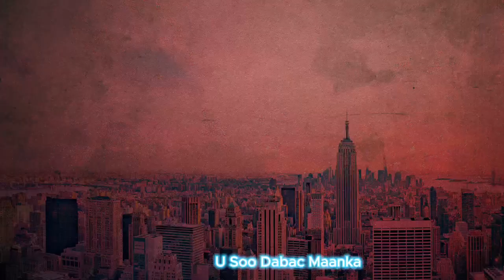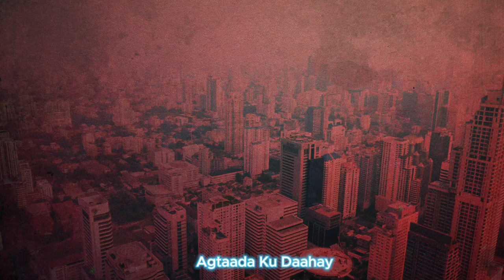RAHMA HASSAN KA SAAR DAMACAAGA 2024